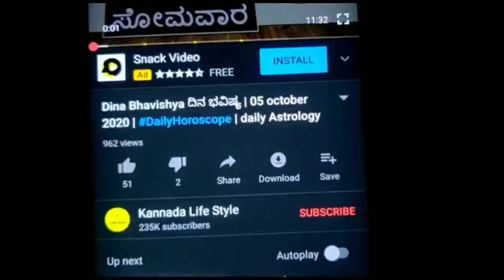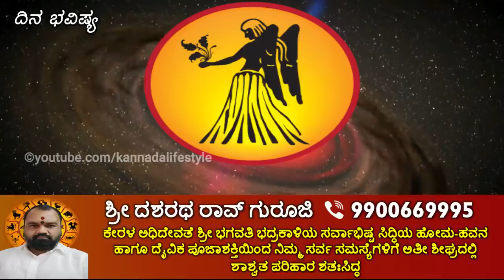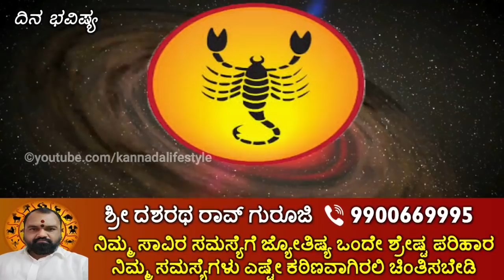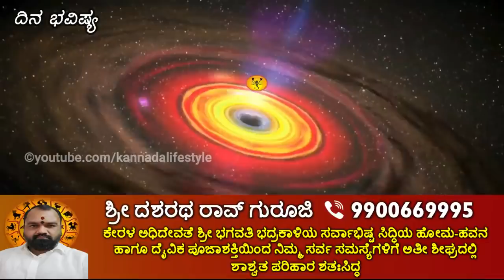ಸೋಮವಾರ ದಿನ ಭವಿಷ್ಯ 16 August 2021 Dina Bhavishya6 | Daily Horoscope | daily Astrology in Kannada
Dina Bhavishya | Rashi Bhavishya 15 August 2021 | Daily Horoscope | daily Astrology in Kannada